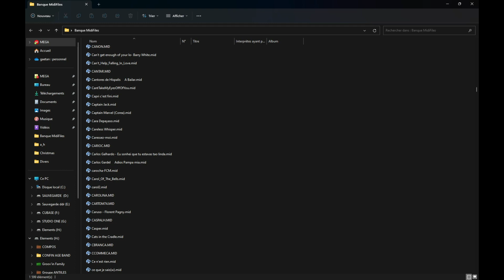Ma Banque de MidiFiles à Vendre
Ma Banque de MidiFiles à Vendre que vous pourrez trouver sur ma chaîne YouTube:

Classiques intemporels : Des morceaux de compositeurs renommés tels que Beethoven, Mozart, Bach et Chopin. Ces midifiles vous permettront de revivre l'élégance et la grandeur de la musique classique.

Pop et rock : Les plus grands hits des décennies passées et actuelles, retranscrits en midifiles. Vous pourrez jouer et interpréter les chansons de vos artistes préférés tels que Queen, The Beatles, Michael Jackson, Adele et bien d'autres.

Jazz et blues : Plongez dans l'atmosphère envoûtante du jazz et du blues avec des midifiles de standards légendaires, de Louis Armstrong à Miles Davis en passant par Ella Fitzgerald.

Musique latine : Mettez de l'énergie et de la passion dans votre musique avec des midifiles de salsa, de bossa nova et d'autres rythmes latino-américains.

Funk et Disco : Des musiques aux ambiances dansantes avec des artistes tels que Earth Wind and Fire, Kool and the Gang,Georges Benson, Al Jarreau et d'autres encore.

Ces midifiles sont disponibles sur ma chaîne YouTube, vous permettant ainsi de découvrir et de profiter de la richesse musicale qu'ils offrent.

Que vous soyez un musicien amateur cherchant à s'améliorer, un artiste en herbe souhaitant interpréter ses propres compositions ou simplement un amateur de musique passionné, ma chaîne YouTube est là pour vous offrir des heures de plaisir musical.

J'espère que vous apprécierez cette expérience musicale unique et que vous partagerez cette chaîne avec d'autres mélomanes. N'hésitez pas à laisser des commentaires, des suggestions ou des demandes spéciales, car je suis toujours à l'écoute de ma communauté musicale.

Merci pour votre soutien et votre intérêt. Rendez-vous sur ma chaîne YouTube pour plonger dans un monde de musique sans limites.

👉Si ce tuto t'a plu, laisse moi un Pouce Bleu !👈

Produits utilisés pour mes vidéos :

- Cubase 12 pro
- Zoom LiveTrak L12
- Carte son Audient ID14 MKII